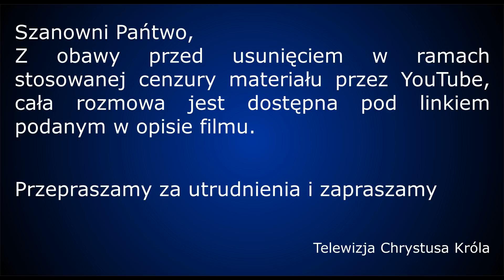dr Zbigniew Hałat - cała rozmowa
NIE ZAPOMINAJMY O WŁAŚCIWYM PORZĄDKU MIŁOŚCI I MIŁOSIERDZIA
Od 28 marca br. minister zdrowia Niedzielski zniósł obostrzenia związane z najpopularniejszą od dwóch lat chorobą. Powinna to być okazja do wszczęcia czynności prawnych mających na celu pociągnięcie do odpowiedzialności karnej i cywilnej całej rzeszy osób odpowiedzialnych za blisko ćwierć miliona nadmiarowych zgonów. Czy tak się stanie?
Cała rozmowa dostępna pod linkiem:
Szanowni Państwo,
Możliwe jest również dokonywanie wpłat na nasze konto gotówkowe - w każdej walucie. Podajemy nazwę i numer rachunku do wpłat:
"Prawda was wyzwoli"
w POLISH & SLAVIC FCU
100 McGuiness Boulevard
Brooklynn, New York 11222
dla osób wpłacających na terenie USA - numer: ABA # 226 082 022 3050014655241
dla osób wpłacających za granicą - numer: SWIFT # PSFCU S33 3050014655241